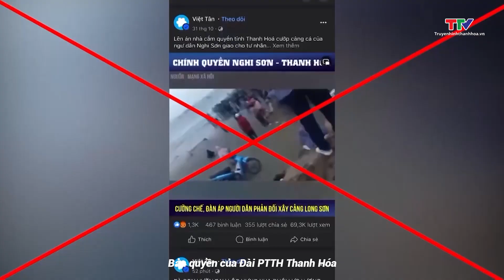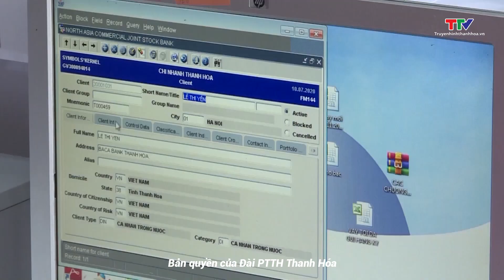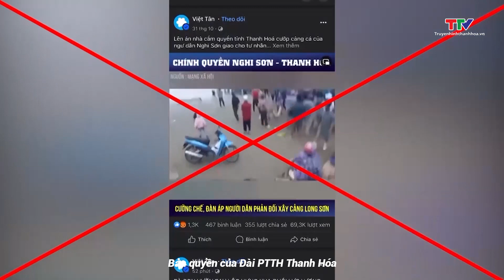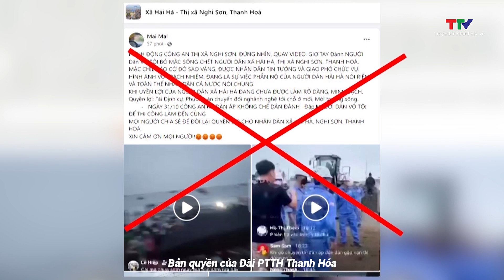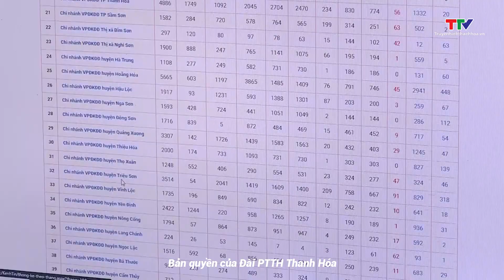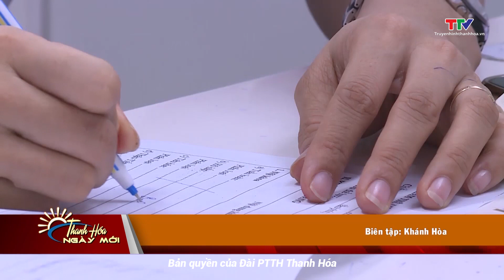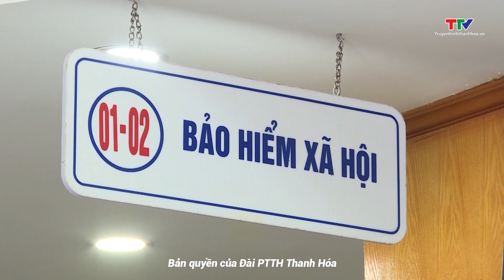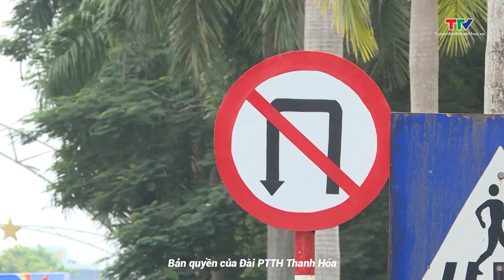Thanh Hóa ngày mới 16/11/2023